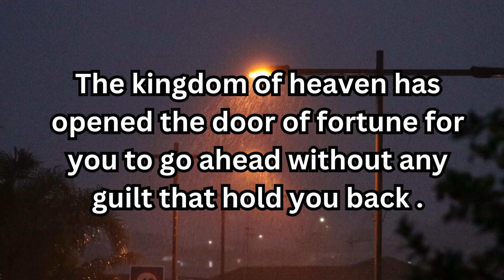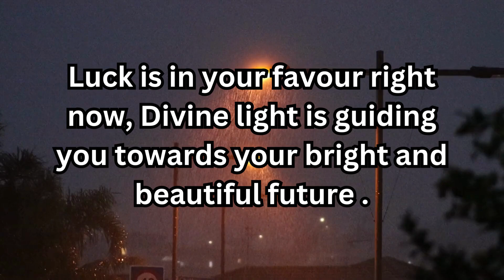🌈you will be surprised very soon, what you want is coming!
Welcome to the my channel.This channel Catch the Wave provides motivational quotes, powerful life changing quotes , self love and positive affirmations to help inspire and motivate you.

Thank You.